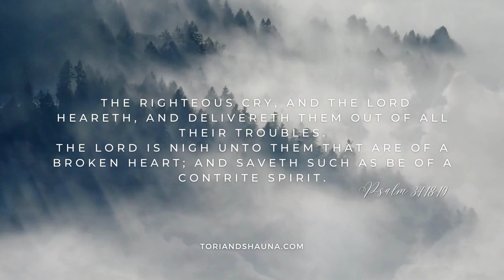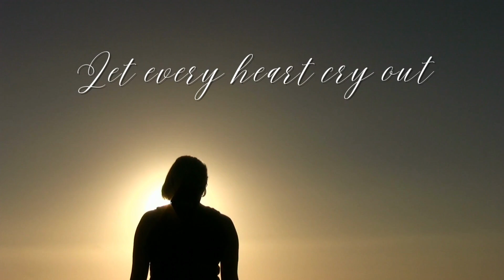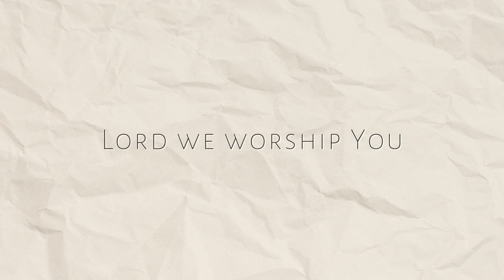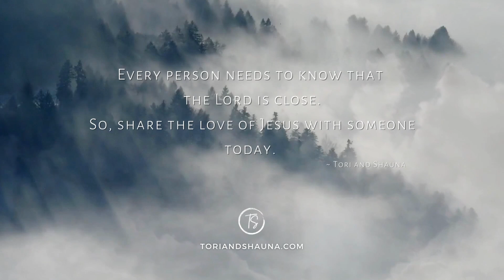The Lord is Close - Tori & Shauna (Official Lyric Video)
Listen to the newest single from Christian music's husband and wife duo, Tori & Shauna "The Lord is Close" from their Full Album "Share Your Love Vol. 2".

18 The Lord is nigh unto them that are of a broken heart; and saveth such as be of a contrite spirit. 19 Many are the afflictions of the righteous: but the Lord delivereth him out of them all.

Amazon Music
and more.

Lyrics:
We've all be hurt
Felt pain inside
That's when our worship
Should be magnified

Cause God is greater
than any storm
He is closer
When we feel alone

The Lord is close, to the broken-hearted
He is here
Jesus is here
For the lost, and for the hurting
He is here
Jesus is here

So lift up your head
Oh broken-hearted
Sing through the pain
Give it to the Father

Than any storm
And he is closer

He is here
Jesus is here
He is here
Jesus is here

(He is here right now)
(Oh, Jesus is here)
(He's worthy, He's worthy)
(Oh Lord)

Let every heart cry out
Lift up the Lord on high
Let all our praises be
A holy sacrifice
Oh magnify the Lord
Exalt His Holy Name
Oh taste and see our God is worthy

He's worthy, worthy
Our God is worthy, worthy

He is here
Jesus is here
He is here
Jesus is here

He is here
Jesus is here
He is here
Jesus is here

He's here
Yes He's here
Lord we worship you
Oh He's worthy to be praise (glorify you)
We give You honor
We give You glory
We magnify Your Holy Name

And we say

He is here
Jesus is here